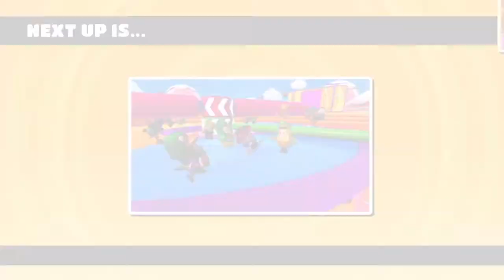FALL GUYS With Friends!! You Won't Believe This Ending!!